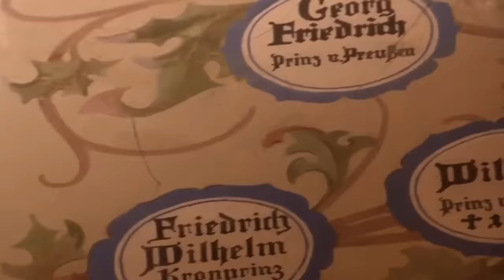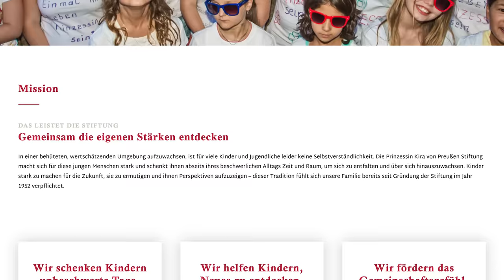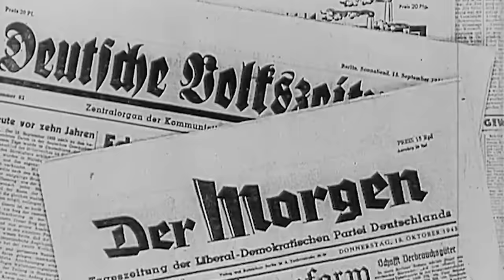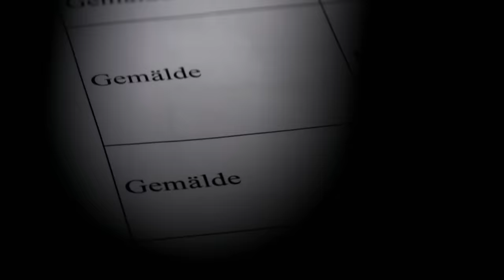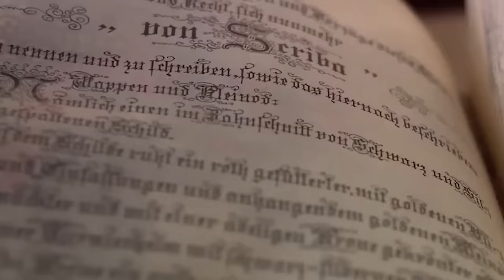Das irre Leben der reichsten deutschen Adelsfamilie